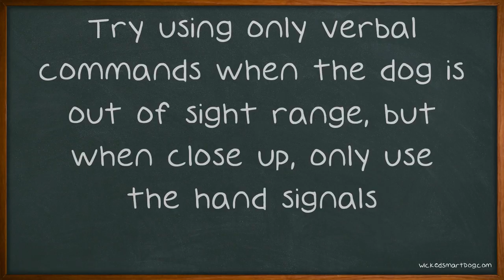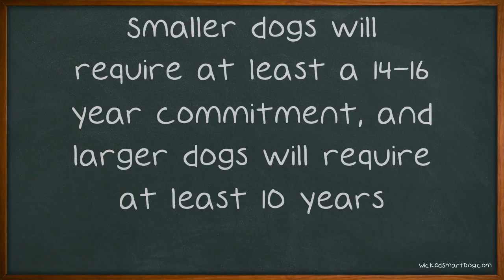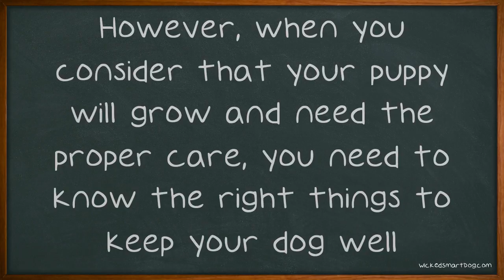Get Questions Answered About Dog Care Here.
Get Questions Answered About Dog Care Here. Aren't puppies adorable? They are fun and adorable, but that's not all. Sooner or later your adorable puppy will grow into a dog. He will still be adorable, but he will need you to make sure that he is living a healthy lifestyle.